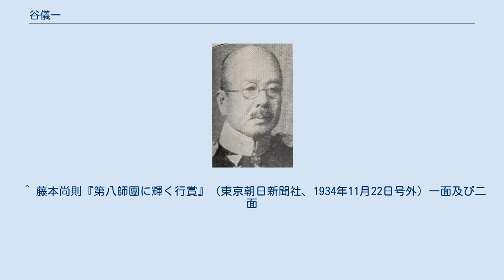谷儀一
谷儀一 谷 儀一（たに ぎいち、1881年8月1日 - 1948年7月8日）は、日本の陸軍軍人、政治家、華族。
貴族院議員。
正三位勲二等功四級子爵。
谷干城は養祖父に当たる。
 1881年（明治14年）、東京で谷乙猪の嫡男に生まれる。
母は村田銃の開発者として知られる軍人村田経芳男爵の長女（愛子）。
 長じて学習院に学び、1903年（明治36年）11月、陸軍士官学校（15期）を卒業し、翌年2月には歩兵少尉に任官する。
 1911年（明治44年）、養祖父干城の薨去に伴い、襲爵して子爵となる。
 その後、近衛歩兵第2連隊中隊長をはじめ、同連隊副官、近衛歩兵第3連隊大隊長、本郷連隊区司令部付、第1師団副官などを経て、1929年（昭和4年）8月、歩兵大佐に昇進して近衛師団司令部付（拓殖大学服務）となる。
 満州事変では、歩兵第5連隊長として出動した。
 1934年（昭和9年）3月、陸軍少将に進み、歩兵第3旅団長に着任。
同年11月22日発表の論功行賞において、功四級勲三等旭日中綬章、元歩兵第五連隊長として掲載され、新聞各社の号外等により報道された。
 1935年（昭和10年）3月に待命となり、同月には予備役編入。
 同年11月から1946年（昭和21年）3月まで貴族院議員に在任し、研究会に属して活動した。
 1948年（昭和23年）7月8日薨去。
享年68。
 ^ 藤本尚則『第八師團に輝く行賞』（東京朝日新聞社、1934年11月22日号外）一面及び二面